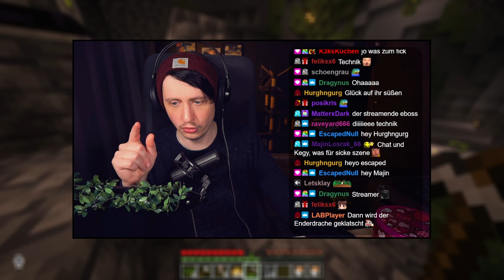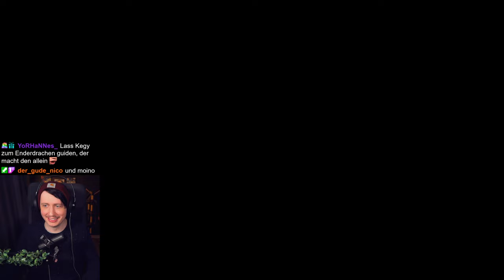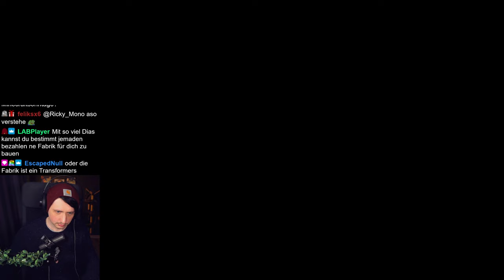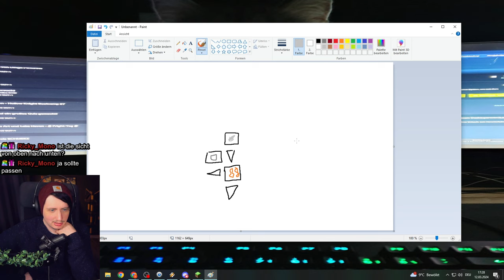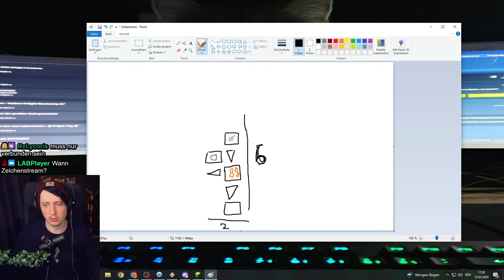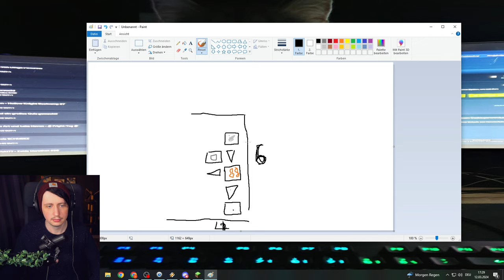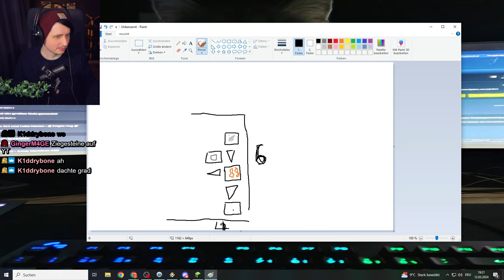BRICKS! BRICKS! BRICKS! | Buben SMP Part 4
Eine Fabrik für die eigentlich Fabrik! Ich brauche Bricks! Ganz viele Bricks! Alle Bricks! BRICKS!